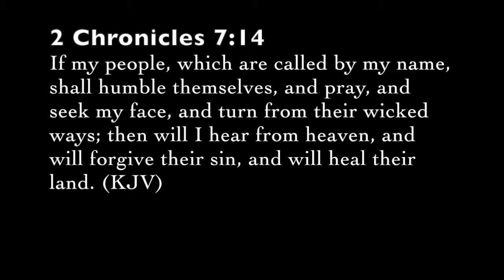CLICK IF YOU NEED PRAYER #1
Hi World!!

My name is Anreka Gordon...

The Lord has been pressing me to start a YouTube page for a little over a year now, So here I am! Look forward to sharing more testimonies of Jesus and whatever else I'm led to do on this channel. Bye World!!